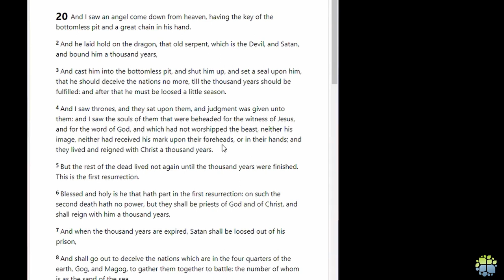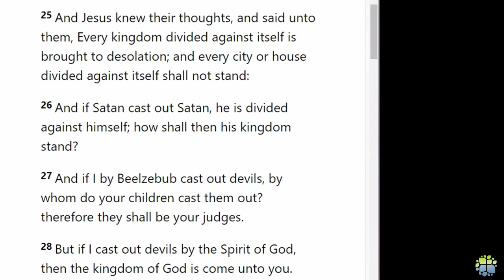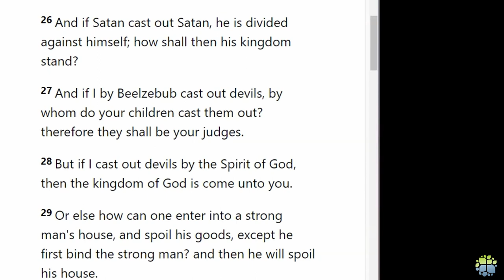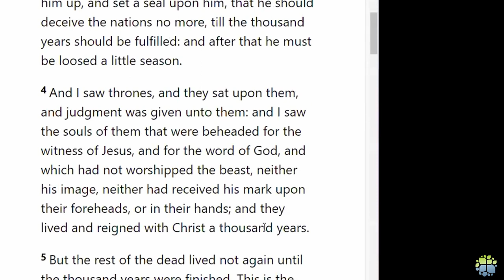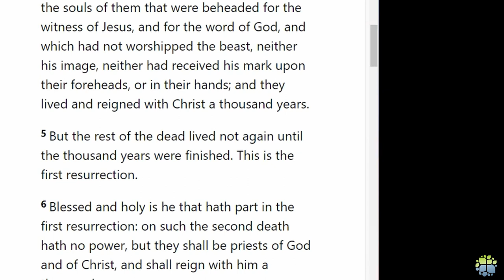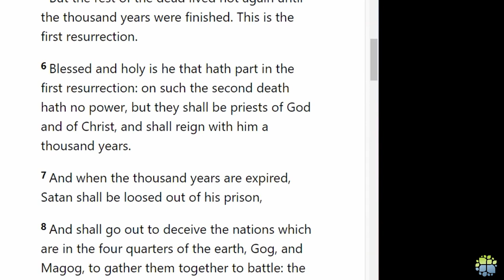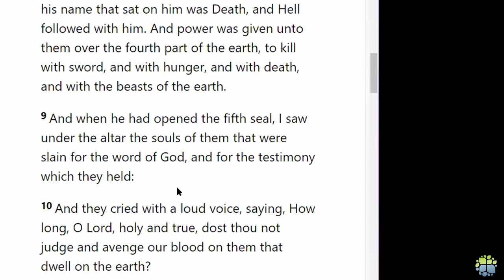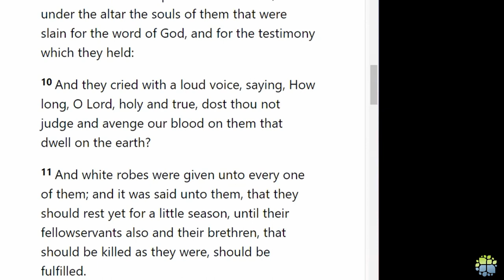Theological Perspectives 15 - The Milennium III